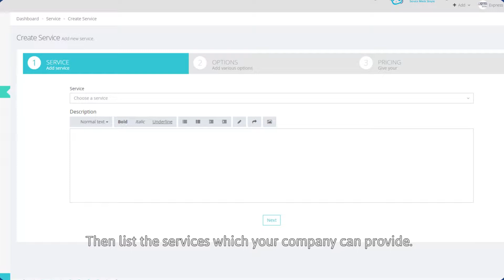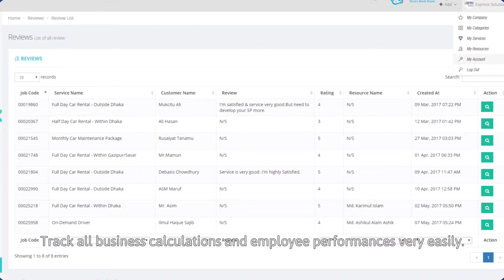Signup and Grow Your Business with SHEBA.XYZ!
SHEBA.XYZ is the household service marketplace (i.e. Amazon for everyday services) that connects the verified professional service providers with the customers on demand basis.

It has blended the technology and the daily life services with the relevant expertise to bring a revolution in the service industry. Our goal is to provide on-demand-services to a consumer within 60 minutes. Being the pioneer of Service Marketplace.

SHEBA.XYZ quickly became the largest and most trusted platform available within the country. Technology, Resource and Process, the three key ingredients under a strong leadership made sheba.xyz a unique startup which has already received local and international awards including the prestigious GP Accelerator, Innovation Extreme, Echelon Top Asia 100 for 2016 and National Startup Award 2017. SHEBA.XYZ, run by a dynamic team came from diversified service industries, planning to expand her business within South-Asia within 2019.